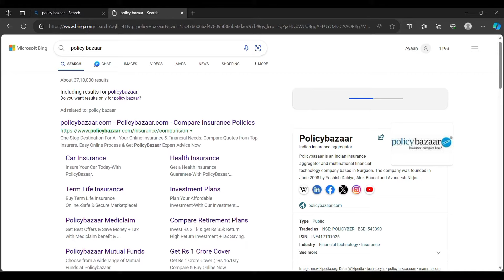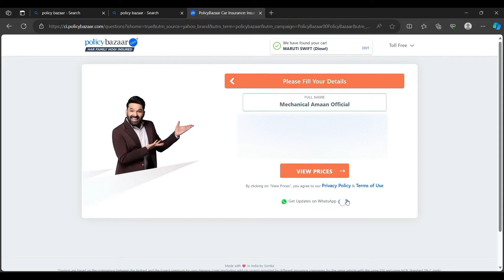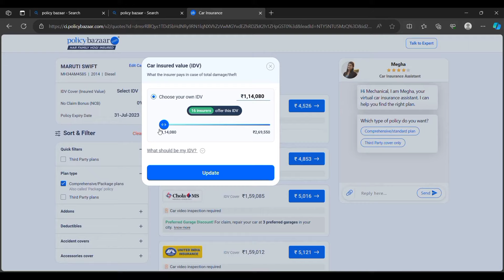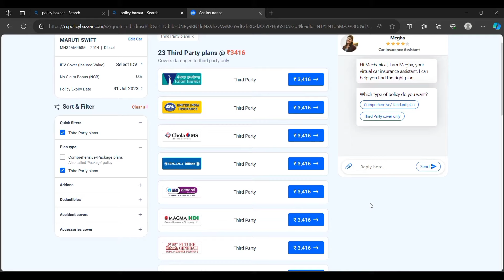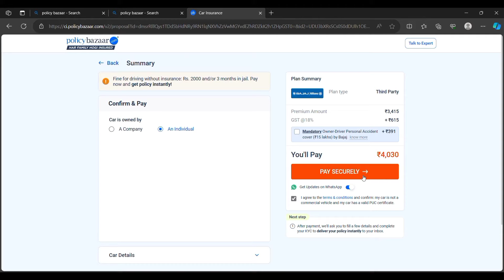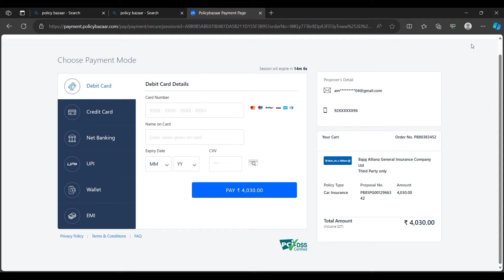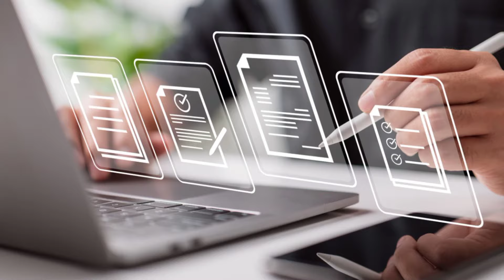How to buy car insurance Online | घर बैठे Car Insurance कैसे करें ? | Best Policy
In this Video :
Hello Friends , Aaj ke iss video me main Aapko Batane wala hu ke Aap Ghar baithe Online Car Insurance Kis tarah Se purchase kar sakte ho. Aur iska Kya process hai.

Queries solve in this video :
1) How to buy car insurance Online
2) car insurance online
3) car insurance online download
4) car insurance online app
5) car insurance renewal after expiry
6) car insurance check online app
7) How to buy car insurance from policybazaar
8) car insurance renewal best company
9) buy car insurance online
10) best third party car insurance online
11) best car insurance online
12) car insurance online kaise kare
13) car Insurance online kare 2023
14) Car Insurance Renewal